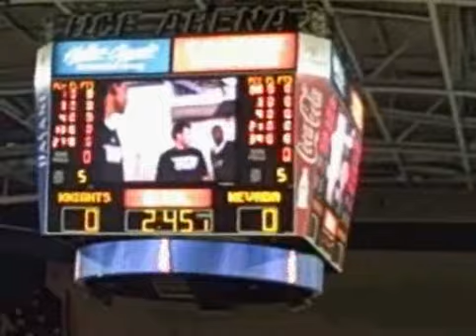UCF Zombie Nation remix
The opening game at the University of Central Florida convocation center in Orlando. UCF beat Nevada in college basketball in the Knights first game in the new arena